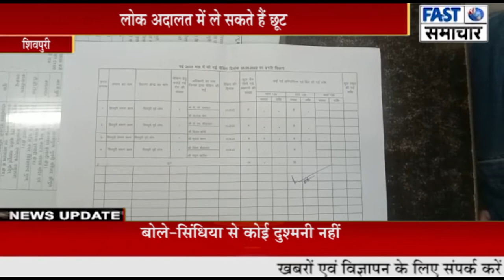विद्युत चोरी के खिलाफ विद्युत कंपनी ने 25 लोगों के खिलाफ प्रकरण किया पंजीबद्ध